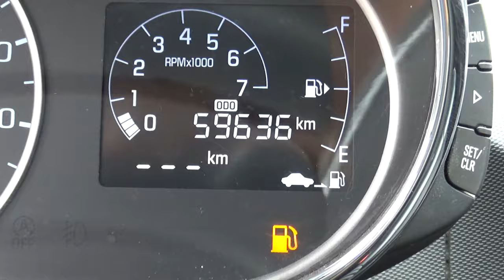Chevrolet / Beat / 2020- 4141